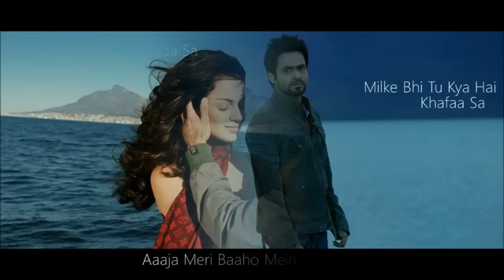mahi raaz2 lyrics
Song : Maahi
Lyrics : Sayeed Quadri & Kumaar
Singers : Toshi

Tujhe Milke Laga Hai Yeh
Tujhe Dhundh Raha Tha Main )... (2)
Tujh Mein Hai Kuch Aise Subah Sa
Jiski Khaatir Main Tha Jaga Sa
Aa Tu Mere Khwab Sajaa Ja Re
Maahi Aaja Re Maahi Aaja Re
Tujh Mein Hai Kuch Aisi Subah Sa
Dil Roye Ya Ilahi Tu Aaja Mere Maahi... (3)
Mere Maahi Mere Maahi Tu Aaja Mere Maahi
Dil Roye Ya Ilahi Tu Aaja Mere Maahi... (2)
Dil Roye Ya Ilahi Tu Aja Mere Maahi

Maahi Maahi Maahi, Maahi Maahi Maahi
Dhadkano Mein Maahi, Saaanson Mein Hai Maahi
Tu Hi Hai Mere Dil Ki Tamanna
Teri Hi Yaadein Har Lamha
De Mujhe De Apna Aanchal
Dhoop Mein Jalta Main Harpal
Tujh Mein Hai Kuch Aisi Ghata Sa
Jiske Liye Hoon Mein Pyaasa Sa
Aa Tu Meri Pyaas Bujha Ja Re
Mere Maahi Mere Maahi
Ho Aaja Mere Maahi Dil Roye Ya Ilahi
Tu Aaja Mere Maahi Dil Roye Ya Ilahi

Bas Mera Tu Maahi Saaanso Mein Hai Maahi
Hain Mujhe Hai Tera Armaan Hai Tuhe Hai Mera Banna
Har Ghadi Teri Dil Mein Aahat Ttu Mile Mil Jaaye Raahat
Jud Ke Bhi Tu Mujhse Juda Sa
Milke Bhi Tu Kya Hai Khafaa Sa
Aaaja Meri Baahon Mein Saja Re..
Hoo, Jud Ke Bhi Tu Mujhse Juda Sa
Aaaja Meri Baaho Mein Saja Re
Dil Roye Ya Ilahi Tu Aaja Mere Maahi... (4)
Maahi .